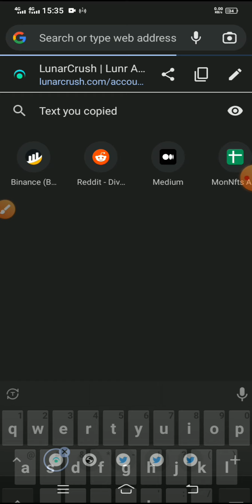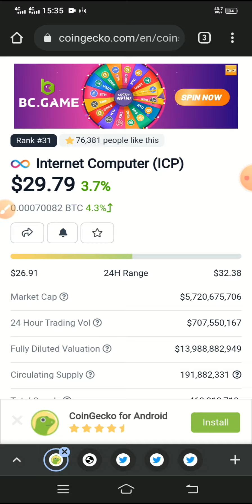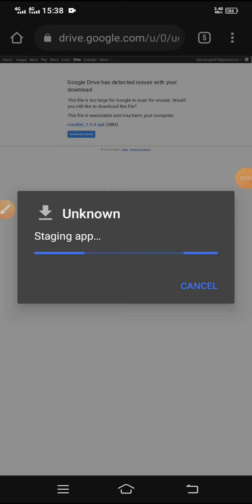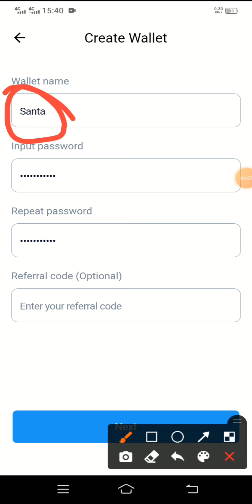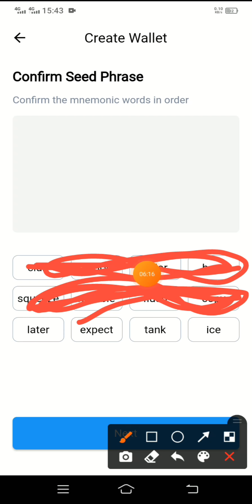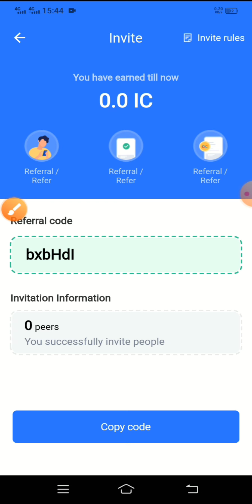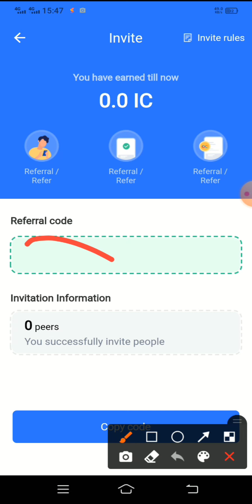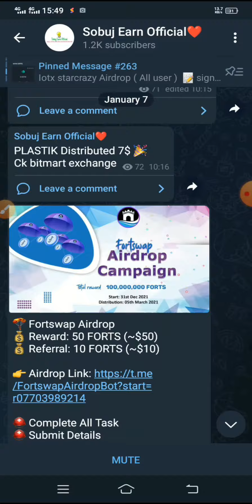IC Wallet থেকে ৫০$ ইনকাম | IC Wallet Offer | ICP Wallet Airdrop| Icp Wallet Unlimited Refer Tricks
ICP Wallet থেকে ৫০$ ইনকাম | ICP Wallet Offer | ICP Wallet Airdrop| Icp Wallet Unlimited Refer Tricks

Refer Code= yAxz6c